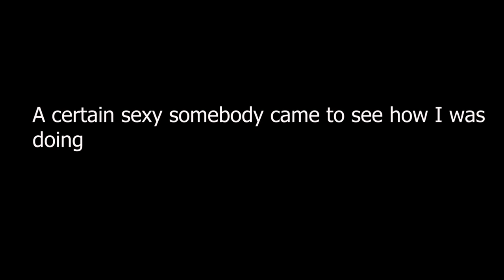Dating In Lagos and The Horrors I Experienced | My First Youtube Video | Story time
- Nonso